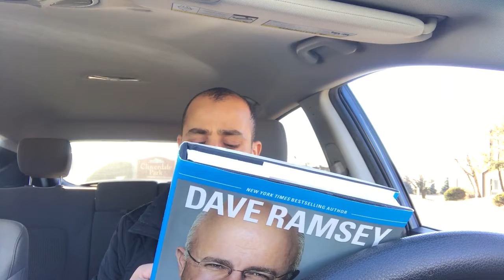كيفاش تقرا بفعالية 1 : كيفاش تختار أفضل الكتب.